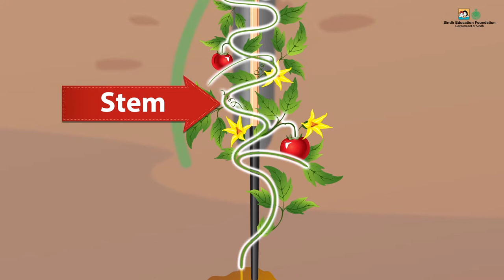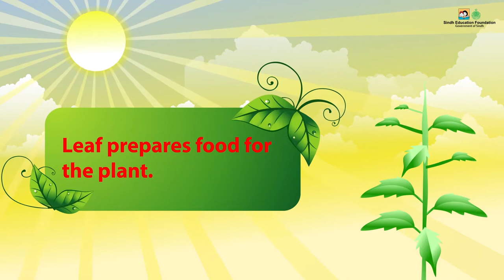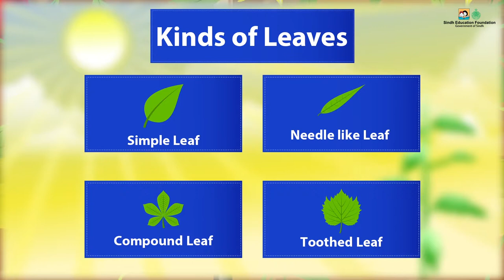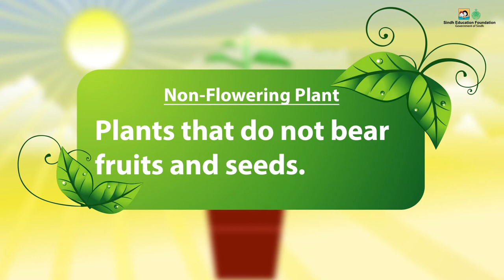Parts of a Plant and their Functions I Science I Grade 2 Unit 8 Lesson 1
 Identify the main parts of a plant and their functions.